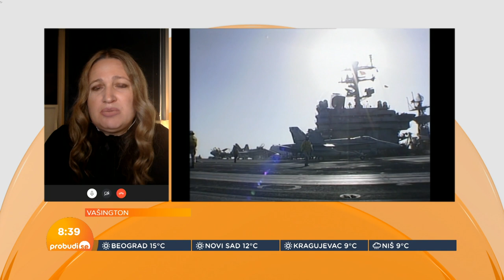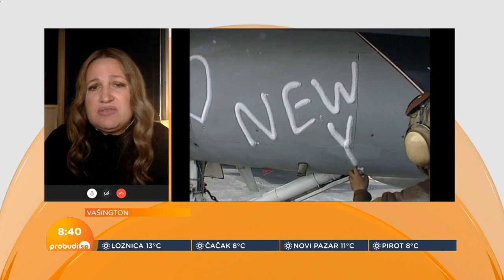Ksenija Pavlović Mekatir, Đivo Đurović i Darko Trifunović: Dve decenije od 11. septembra